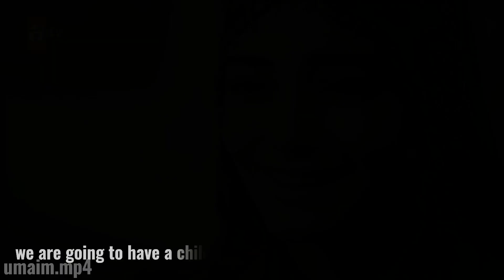osman and bala (him and i)😍